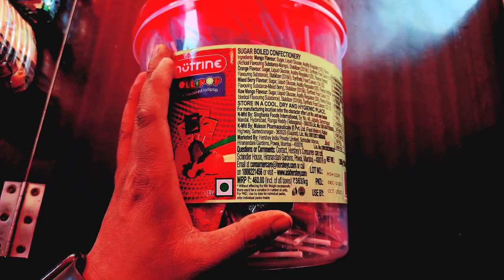lollipop|lollipop chocolate|lollipop candy|lollipop chocolate price|wholesale price lollipop